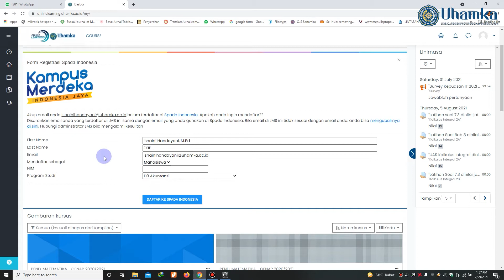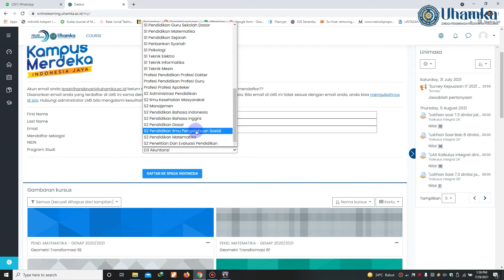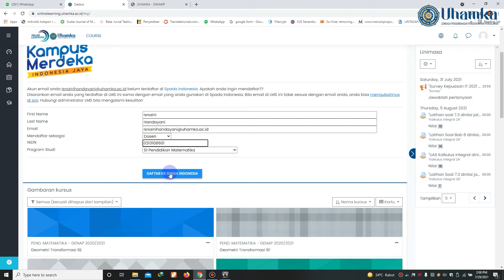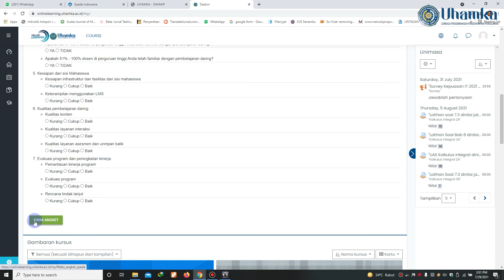Pendaftaran SPADA dan Pengisian Kuisioner untuk Dosen